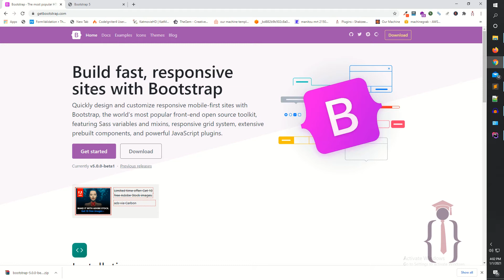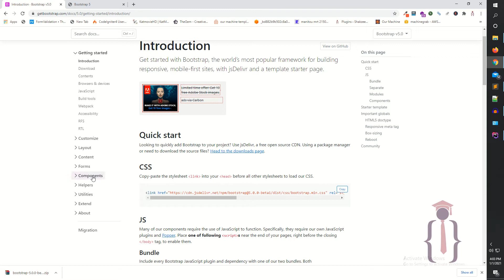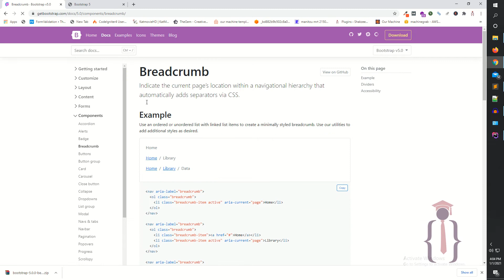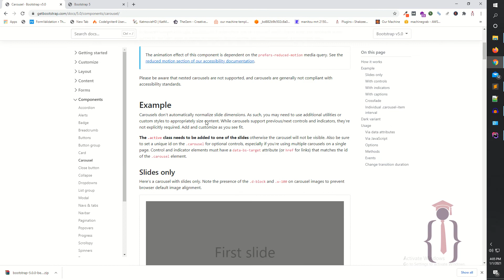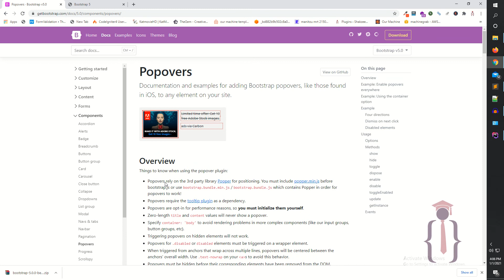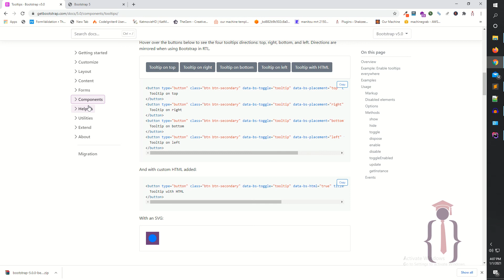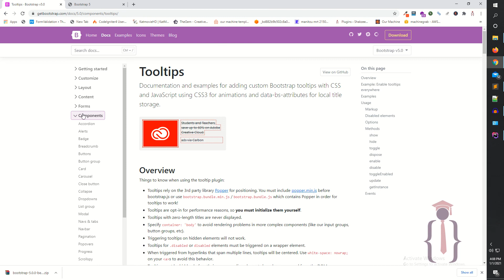Introduction to components in bootstrap 5 | Bootstrap 5 new components | New Features in Bootstrap 5